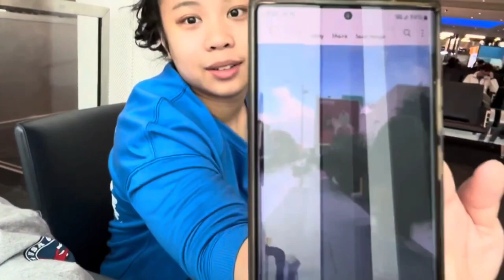LA Gymnastics Vlog pt.3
Finally it's here! The LAST and FINAL part of the LA Gymnastics Vlog series. If you followed along we would like to thank you for your commitment. And if you haven't then go watch ALL the videos. Enjoy the video!